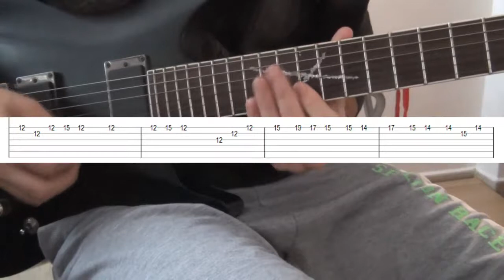Erza Vs Erza - Fairy Tail - Guitar CoverTutorial WITH TABS